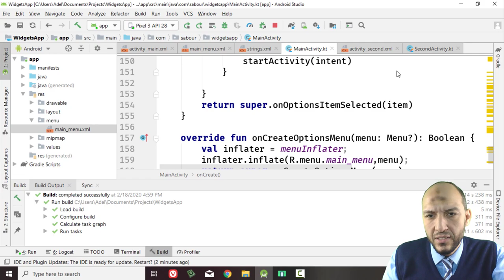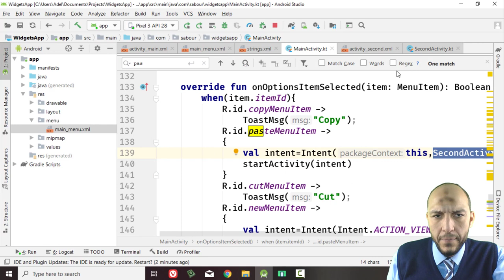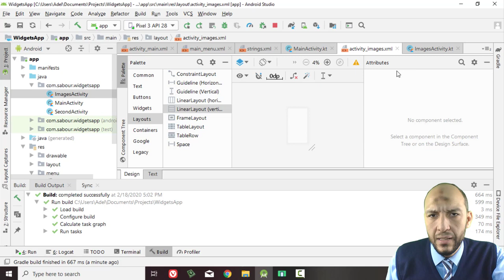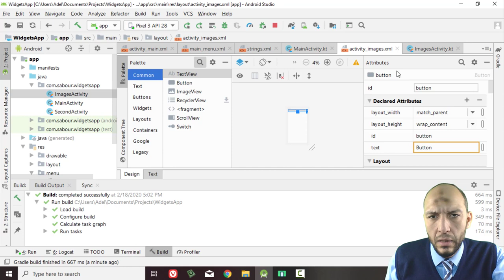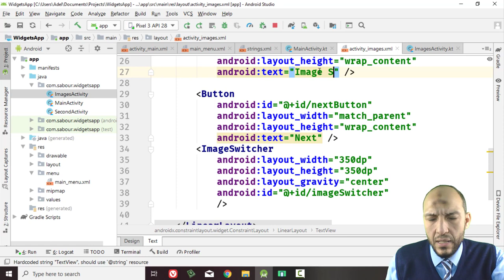57 Android Kotlin WidgetsApp Images Image Switcher design and files